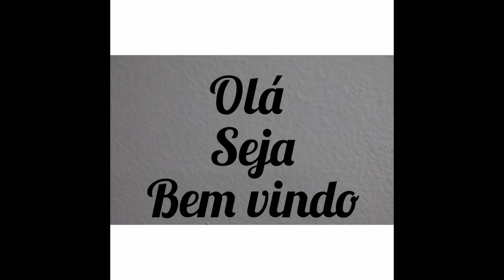Como ganhar dinheiro fazendo artesanato simples e tenha bons lucros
Olá amigos neste vídeo mostro a construção bem fácil de de suporte para planta todo em ferro de construção 4.2 aprenda a fazer peças simples de artesanato,lucrativo e rápido.